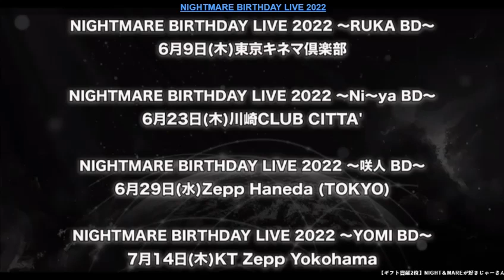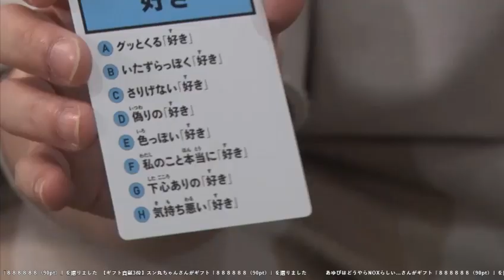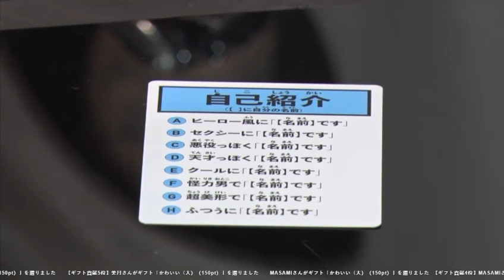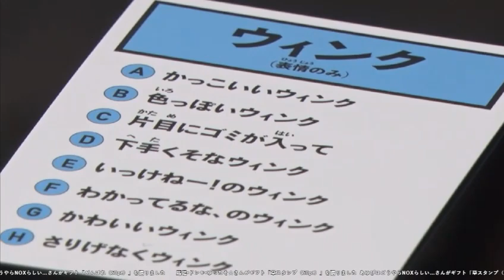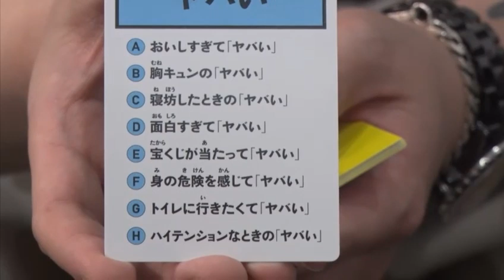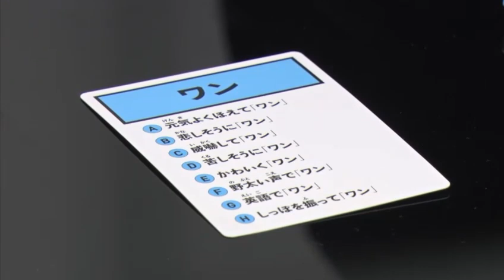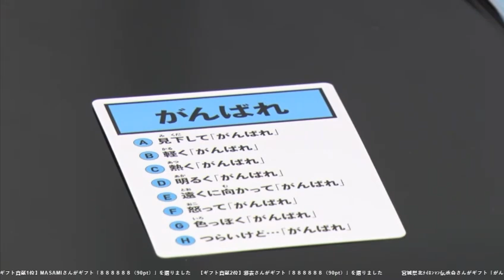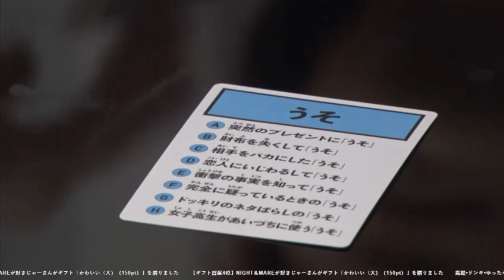「爆烈ナイトメア」RE：Vol 24